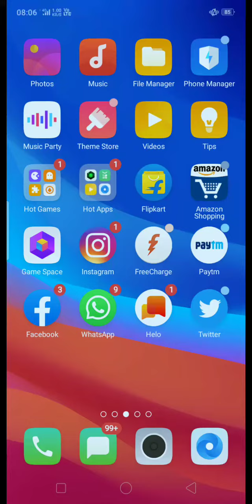Amazon Daily Quiz Answer Today | PrizesWinWorth₹5000* | 07October 2019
नमस्कार आदाब सत श्रीअकाल दोस्तों । ब्लूफिन इंटरटेनमेंट चैनल में आपका स्वागत है। आइए अब आज के अमेजन प्रश्नोत्तर प्रतियोगिता के प्रश्नों का जवाब जानते हैं, देखने से पहले कृपया मेरे चैनल को सब्सक्राइब कर ले और साथ ही घंटे को दबा दें ताकि नये वीडियो की सूचना  आपको मिलती रहे, साथ ही लाइक एवं शेयर करना ना भूले। मेरे चैनल पर समय देने के लिए धन्यवाद ।🙏

Good Morning Guys, Let us now know the answer to the questions of today's Amazon Q&A Contest, before Watching please subscribe ▶️ to my channel and also press the Bell 🔔 icon so that you keep getting information about new videos, as well as don't forget to like 👍 and share. Thank you for taking time on my channel.

Amazon Great Indian Tap & Win Quiz Contest Chance to Win Prizes Over Worth ₹8 Lakhs to be Won.

Amazon Great Indian Festival Tap & Win Quiz Questions Answers, Chance to Win Prizes Worth Over ₹8Lakhs to be Won.

Amazon Great Indian Festival Quiz Contest Questions Answers Chance to Win One Plus 7 Pro* Quiz Contest end at 31 October 2019.